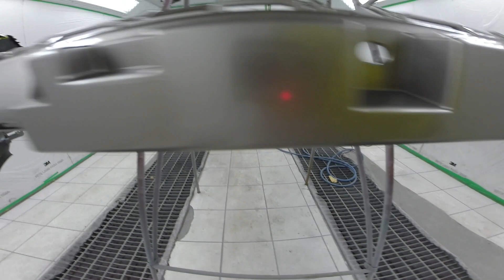Em busca da pintura perfeita Ep3 Como pintar seu para choque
Bem vindos ao canal Tropa da pintura automotiva, onde eu, Wilson Oliveira, mostro o meu dia a dia em uma oficina de funilaria e pintura e acabo dando super dicas na área de preparação e pintura automotiva. Nesse canal você vai acompanhar, preparação e pintura automotiva passo a passo, lixamento de massa poliéster, primer PU a seco, aplicação de verniz automotivo, pistolas de pintura automotiva, isso tudo para iniciantes e profissionais.

Secadora de ar com a sonoda só usar o cupom:
👉🏽 tropa 10

Grupos whats e Facebook